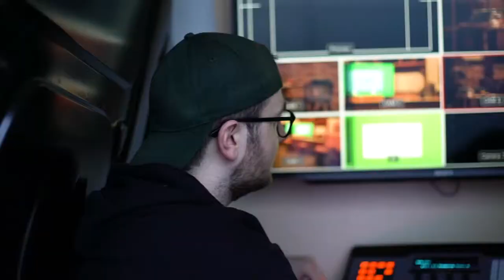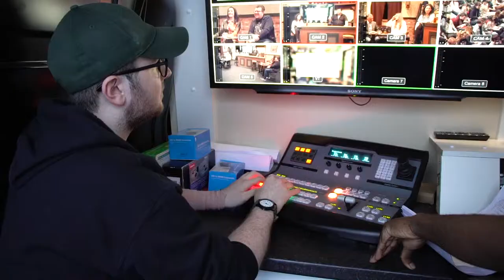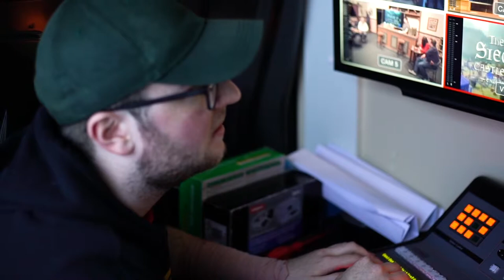DkIT Film Students Produce Industry Standard Outside Broadcast (Short)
Students studying on the BA (Hons) in Film and Television Production and BA Hons) in Production of Music and Audio programmes at Dundalk Institute of Technology (DkIT) collaborated to produce  a live TV Outside Broadcast in the MacAnna Theatre. The Broadcast was delivered and filmed in April 2019. This video is a short 'behind the scenes' snapshot how it was made.

This Outside Broadcast was the culmination of several months’ work to produce a live TV comedy-panel show, entiltled C’mere ‘till I Tell Ya! The broadcast is a 26 minute pilot episode produced by fourth year film and television students who are undertaking the Major Project module. The objective of this module is to produce industry standard screen outputs, spanning many different Film/TV genres, including documentary, factual, TV Studio/OB and scripted drama.

C’mere ‘till I Tell Ya! consists of two teams, a presenter and special guest. It is a similar format to Have I Got News For You and 8 out of 10 Cats. This pilot episode featured comedians Joe Rooney, Lisa Casy, Eve Darcy and James Cadden. The special guest was actress, Sheila Moylette. It was recorded in front of a live studio audience which included first year students from both programmes.

To find out more about the Film & Television Production Course at DkIT and other courses in the area of Creative Arts, Media & Music please visit: